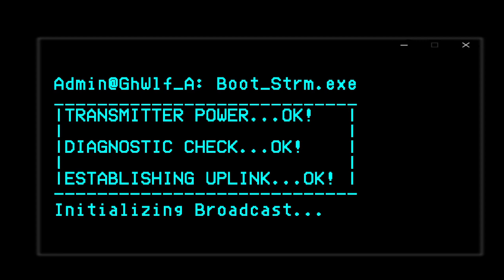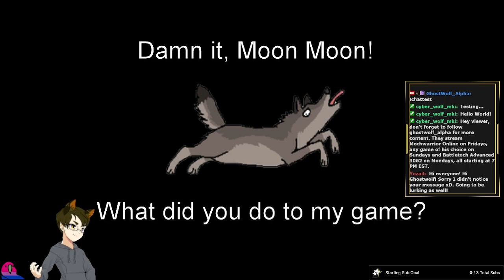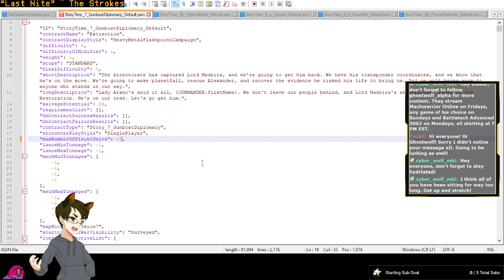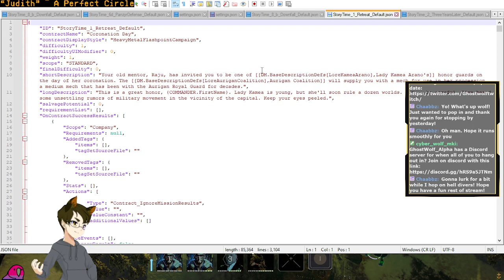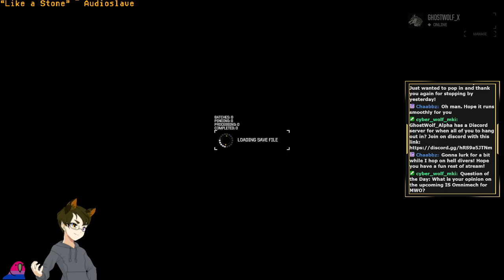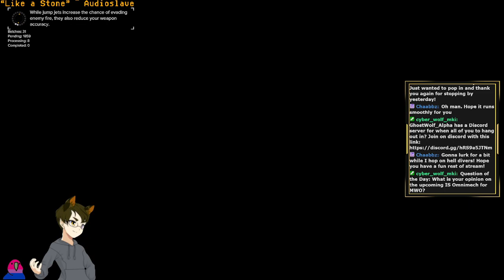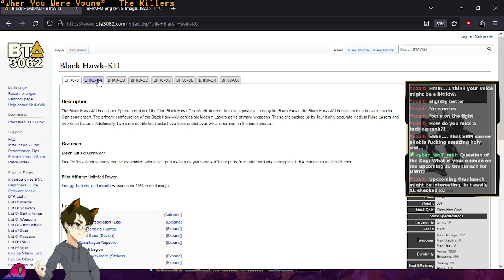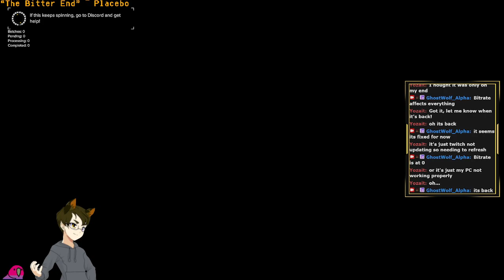[BTA 3062 VOD] Continuing the Arano campaign with some of Amaris' goodies. Aired 4-15-2024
Stream Name: Continuing the Arano campaign with some of Amaris' goodies.
Stream Date: April 15th 2024
Game: HBS Battletech with Battletech Advanced 3062 (BTA3062)

GhostWolf_Alpha streams Mechwarrior Online on Fridays, any game of his choice on Sundays and Battletech Advanced 3062 on Mondays, all starting at 7 PM EST. -- Watch live